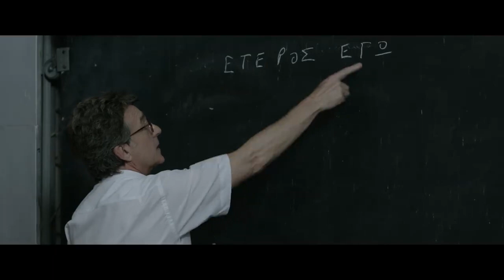EΤΕΡΟΣ ΕΓΩ Trailer